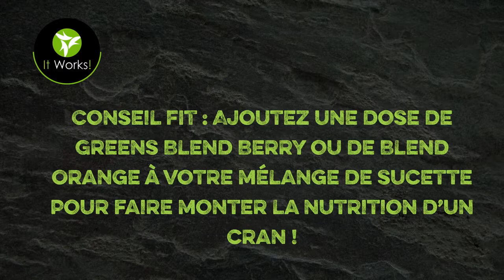It Works! FIT Recipe - Breakfast Popsicles (FR)